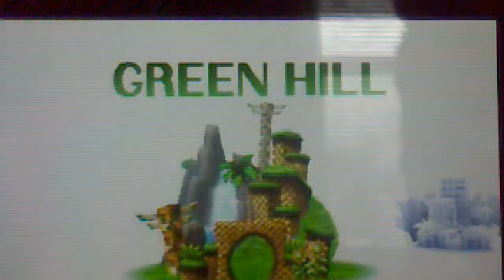Sonic Generations (3DS) Episode 1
OMG Green Hill!